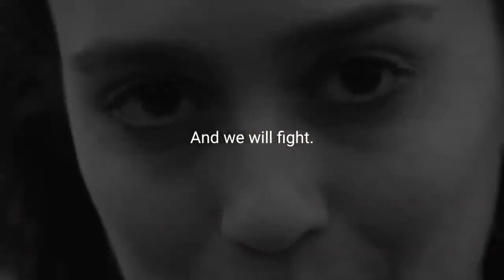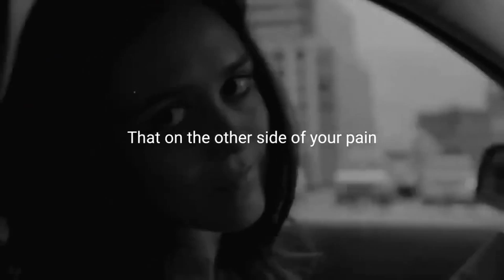NEVER SURRENDER [MOTIVATIONAL POWER SPEECH]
NEVER SURRENDER.

Translated titles:
ЕШҚАШАН ЖЕТКІЗБЕҢІЗ [Мотивациялық күш]

QET TU TESLM [XEBATA HOWVOT YA HV]

ЭЧ КАЧАН КҮТҮРБӨҢҮЗ [Мотивациялык Күч Билдирүүсү]

NIE LIEWEN [MOTIVATIONAL POWER RED]

НИКОГАШ ДОСТАВУВАЈ [ГОВОР ЗА МОТИВАЦИОНАЛНА МОOWНОСТ]

ХЭЗЭЭ Ч БУУЛГААРГҮЙ [ХӨДӨЛГӨӨНИЙ ХҮЧНИЙ ЯРИА]

هرگز تسلیم شوید [سخنرانی قدرت انگیزشی]

CHAN EIL URRAINN [SPEECH POWER MOTIVATIONAL]

ڪڏهن به سرپرائيز [حرڪت واري طاقت جي ڳالهه]

කවදාවත් සුරන්ඩර් [චලන බල කථාව]